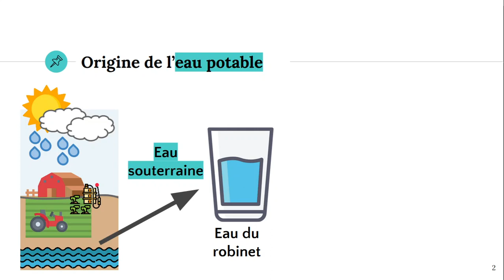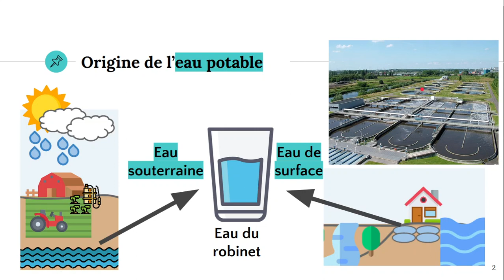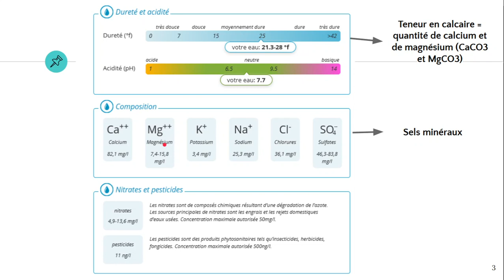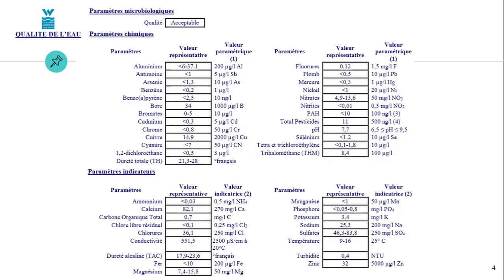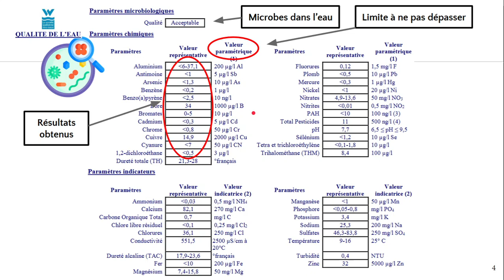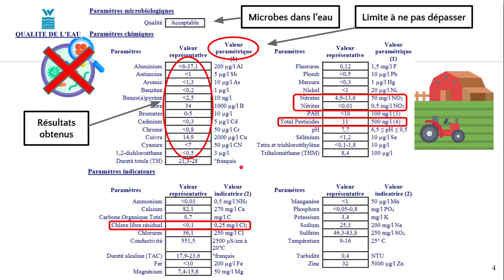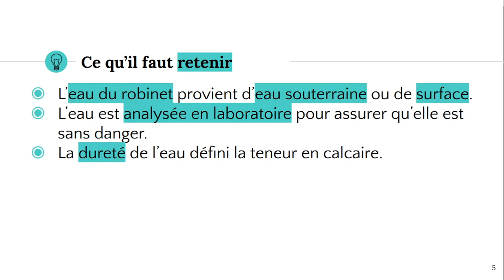Analyse d'un échantillon d'eau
✔️ @ATG start